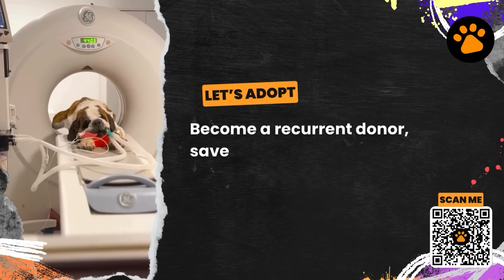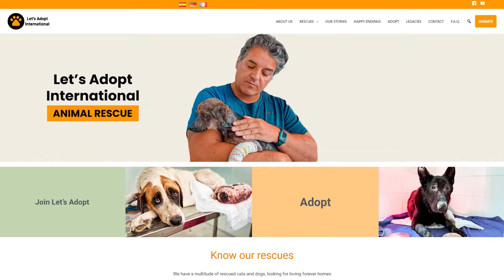Do you want to be my friend?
Hope's journey began in 2013 with a heartfelt plea from Özlem, a kind soul in Antalya, Turkey. She found him paralyzed and in dire condition, a victim of an accident and the neglect of those who should have cared for him. His suffering was compounded by improper use of a wheelchair at the clinic where he was being treated, causing him unimaginable pain and distress...